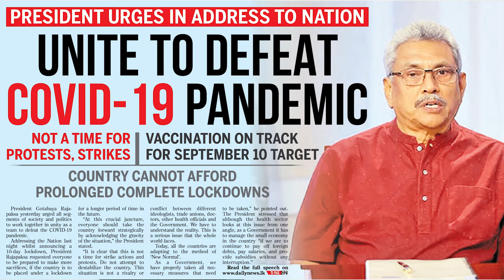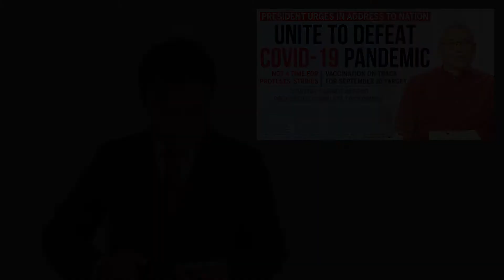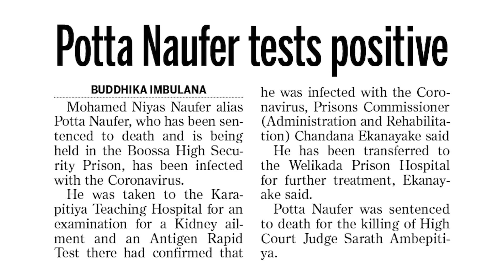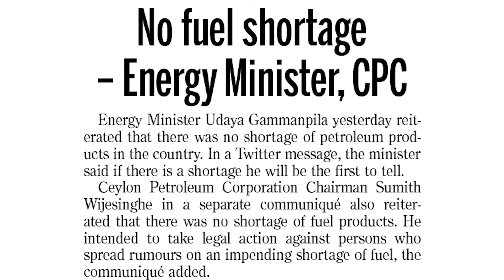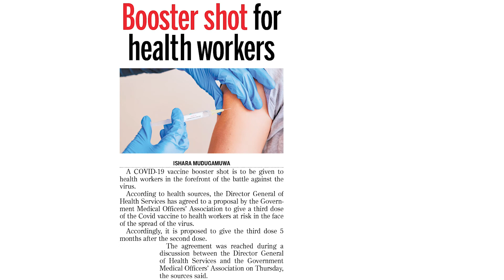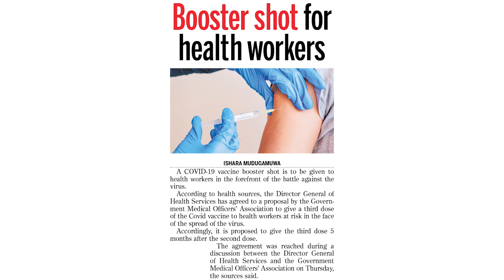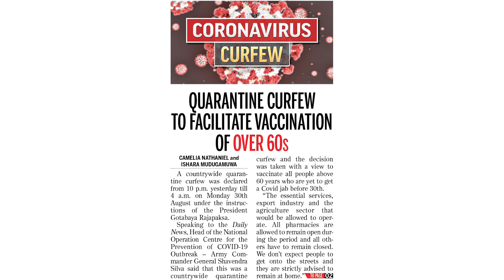Learn English from Newspapers | Episode 02 | පත්තරය ඇසුරෙන් ඉංග්‍රීසි සංවර්ධනය | Nimal Guruge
This is about පත්තරය ඇසුරෙන් ඉංග්‍රීසි සංවර්ධනය, Learn English From Newspapers 02 | Nimal Guruge, the fastest and the best way to learn Spoken and Written English with a better understanding of language.100% free.